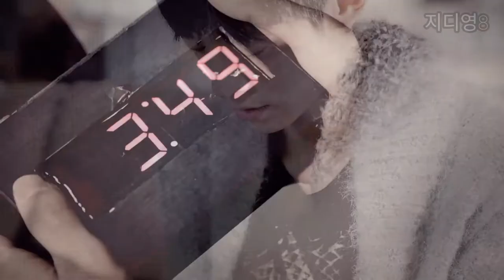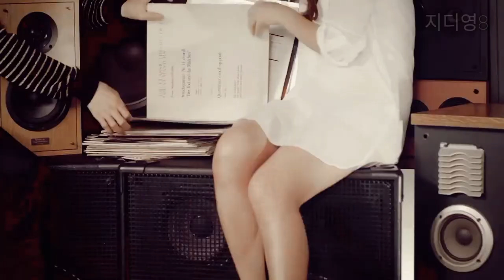Jung Joon Young - Little Do You Know FMV jungbrahimovic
Fan Made Music Video Edited By Me @gdyong8824

Man in video: Jung Joonyoung
Band name: Drug Restaurant / JJY BAND